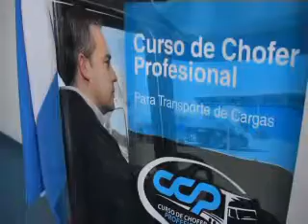PC FPT Iraola BQ3